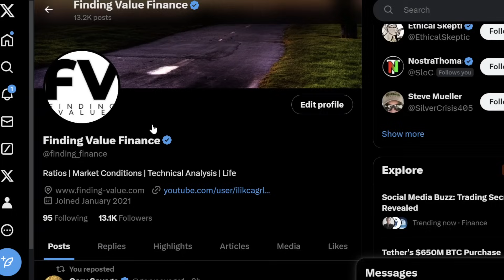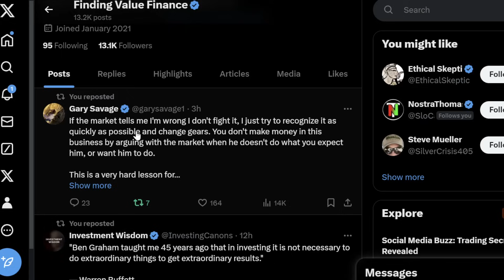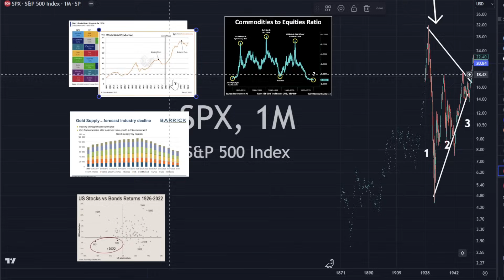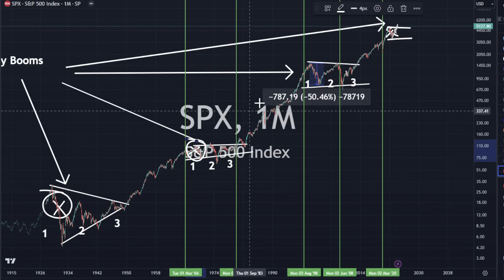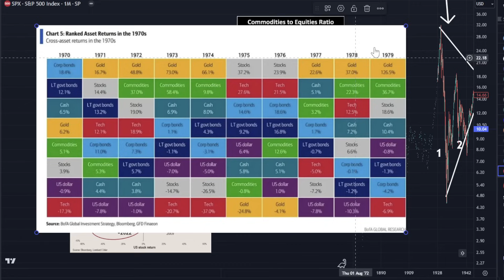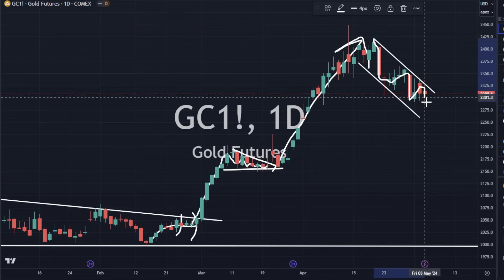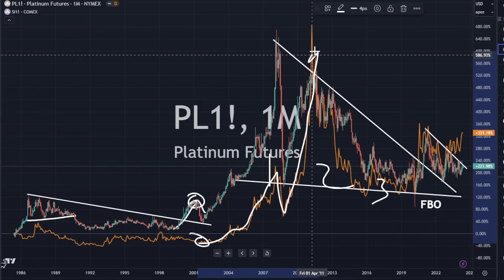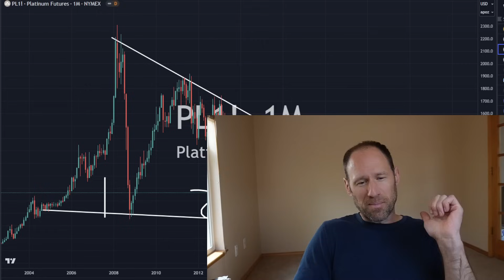My Strategy for INVESTING LONG TERM and History of SPX/COMMODITIES